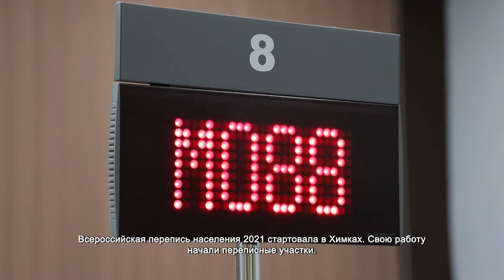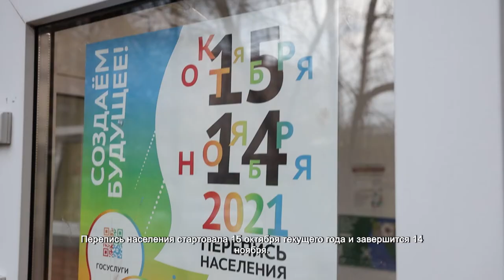Всероссийская перепись населения 2021 набирает обороты. 20.10.2021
Всероссийская перепись населения 2021 стартовала в Химках. Свою работу начали переписные участки. В МФЦ на Левом Берегу специально обученные волонтёры у входа встречают жителей, информируют и предлагают пройти эту процедуру.